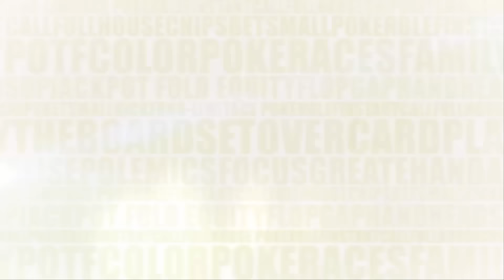Madero Master Cup 8K, Francisco Araujo en acción